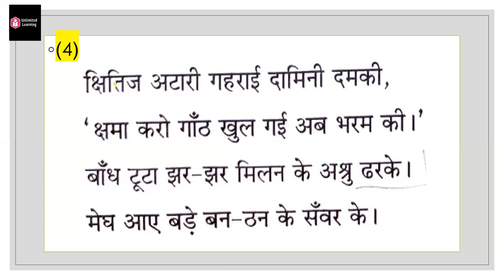Megh aaye Class 10 Poem ICSE | मेघ आए | Sahitya Sagar | Hindi Class 9 and 10 | Full explanation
Recently, we have launched a website named BlogMafiya mainly to help students & every learner to improve their skills, learn new & necessary skills and become economically independent.

Link to some of our articles -

For summary of all the chapters of treasure trove visit

For summary of the all the scenes of Merchant of Venice visit

For MCQ Questions  of all the scenes visit

ABOUT OUR CHANNEL :

Unlimited Learning is an educational platform, where you will get exposure to a wide range of knowledgeful content.
Learners are free to put up questions and we will answer them. We are likely to unburden the students by resolving their problems by conducting free lectures, questions practice & mentoring sessions as well.
It's totally free of cost and free for all.